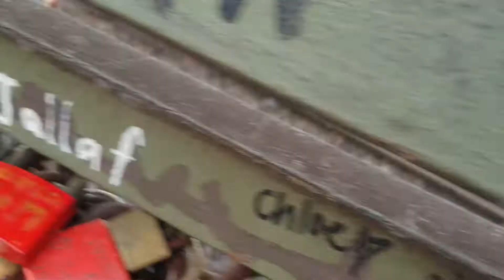Züge ic ice auf der Hohenzollern Brücke Köln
Züge in Köln 2020